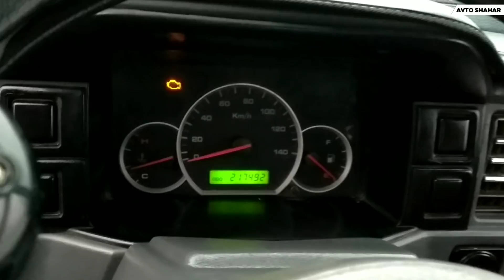ЯНГИ ЯСАЛГАН ДАМАС ЛАБОЛАР ЯНГИДЕК ҚИЛИНГАН ВА КОРЕЙСКИЛАРИ! ЛАБО БОЗОРДА НИМА ГАПЛАР?🤔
Assalomu Alaykum Do`stlar Avto shahar kanaliga xush kelibsiz! Bu videoda sizlar bilan Namangan mashina bozorida pul topar damas labo, koreyski labo  mashina narxlarini bilib olishingiz mumkin, sizlarga yoqsa kerak degan umiddaman. Video yoqsa like yoki dizlike bosishingiz mumkin keling chestno bolsin :) Va kanalga obuna bo`lishni unutmang do`stim! Ketkazgan vaqtingizga rozi bo`ling.

Мен билан алоқага чиқиш Телеграм: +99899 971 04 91